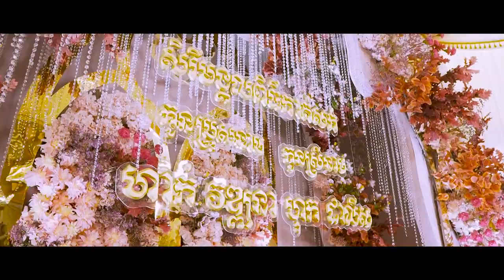RATIKA TEAM 🎥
ផ្តើមពីមនុស្សដែលមិនស្គាល់គ្នា តែសុខៗក៏ជួបគ្នាតើជានិស្ស័យមែនទេ ? អគុណបងដែលដឹកដៃអូនចូលរោងការបែបនេះ ♥️ (វឌ្ឍនា 👫 ដាលីស)
Film by : RATIKA TEAM 🎥
🎥 RATIKA Co., LTD ឯកទេសថត Since 2007!
ថតវីដេអូផ្សាយផ្ទាល់កម្រិត 4K តែមួយគត់និងដំបូងបង្អស់នៅកម្ពុជា!
យើងខ្ញុំមានទទួលជួល| ទូរទស្សន៍ Sony 65inh | ទូរទស្សន៍ LG 65inh | LED P4 | LCD Projector |